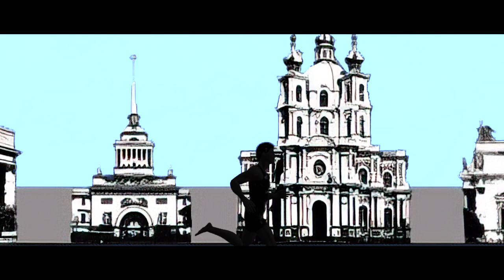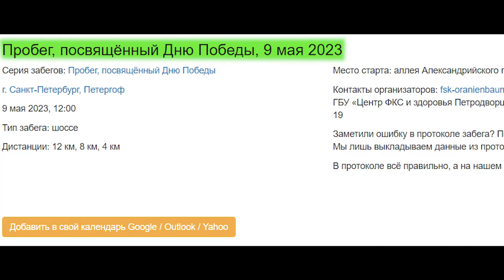Эстафета на Дворцовой \ Бегущий Питер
В мае последние снега под Петербургом тают, и город открывает летний беговой сезон - то есть сезон классических забегов налегке без зимних шапок, термобелья и прочих издержек северного климата. Традиционно в первых числах мая на Дворцовой площади проходят небольшие старты открытия сезона. Как бы разминка перед настоящими марафонами, которые тоже уже начинаются и выйдут на пик ажиотажа ко времени белых ночей. Массовые забеги в центре Петербурга проходят уже сто лет и собирают тысячи участников.

В нынешнем году, ровно 1 мая, сезон решили открыть Звездной эстафетой - это традиционные старты по случаю Дня Победы. Дистанция чуть 8,5 километра прошла от Дворцовой площади по набережной Мойки, а затем обратно на площадь по Миллионной улице. После парковых кроссов это кажется совсем мало, но эстафеты обычно и не бывают длинными. Участники должны чувствовать друг друга и работать в команде. Собралось около 2500 человек, в том числе сборные петербургских вузов и школ. Собственно, именно студенты стали главными героями гонки: по сути, это был межвузовский турнир.